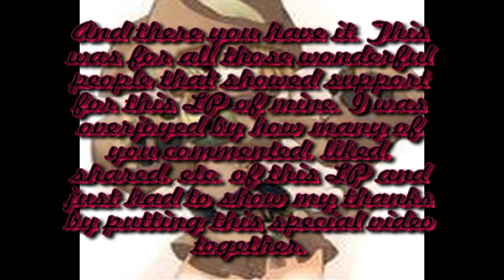Final Fantasy: Crystal Bearers montage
It's finally here! A montage of Final Fantasy: Crystal Bearers! Sorry it took so long. I had some troubles with trying to create this one. Hopefully the long wait was worth it. Enjoy the mayhem. xD
And there are some moments you've never seen before. That's because I added deleted scenes. So even the people that watched my LP of this will find surprises. ^ - ^